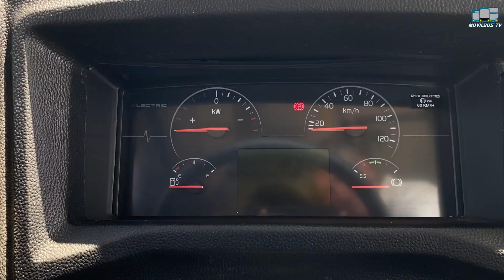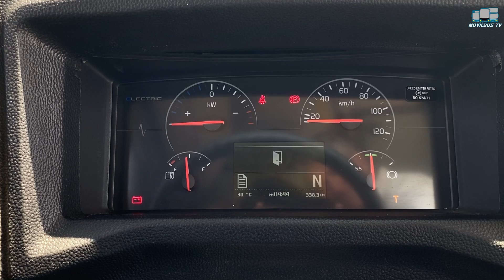LUMINUS, el autobús VOLVO 100% ELÉCTRICO que estábamos esperando.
En este video te presento el nuevo autobús eléctrico, con el que VOLVO BUSES va a revolucionar el transporte público de nuestro país.
El LUMINUS fue presentado 20 de Abril del 2023 y llega como una propuesta muy interesante para el creciente mercado de autobuses eléctricos.
LUMINUS ofrece una autonomía de hasta 400 kilómetros, capacidad de hasta 90 pasajeros y una serie de nuevas tecnologías con las que VOLVO busca ofrecer viajes más seguros, cómodos y silenciosos.
Una de las cosas que más me gusto de este autobús eléctrico; es que esta hecho en México, ya que se ensambla en la planta de VOLVO BUSES, en Tultitlán Estado de México.
Así que abróchate el cinturón de seguridad y vamos a conocer el nuevo, LUMINUS, el autobús Volvo 100% eléctrico que estábamos esperando.